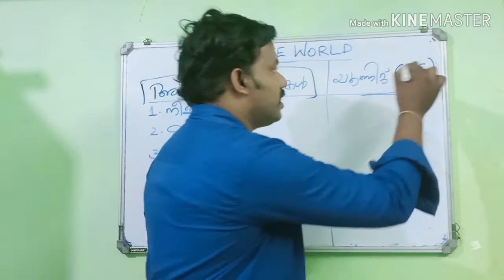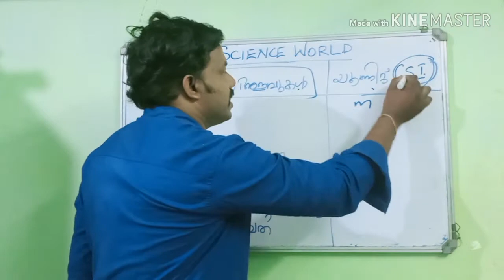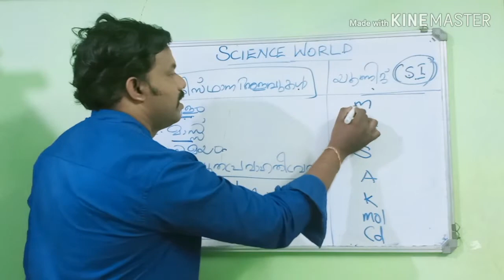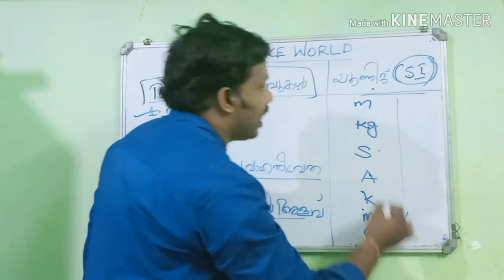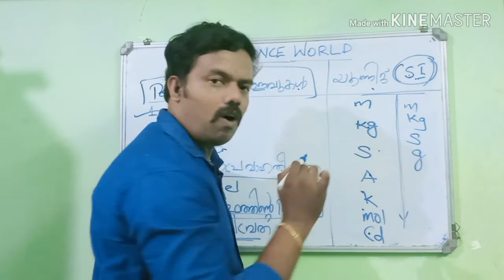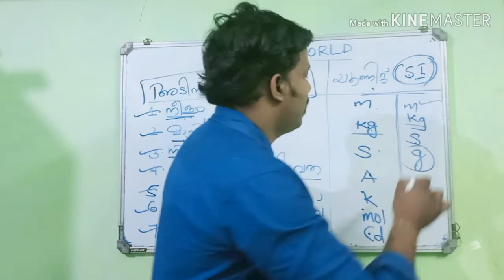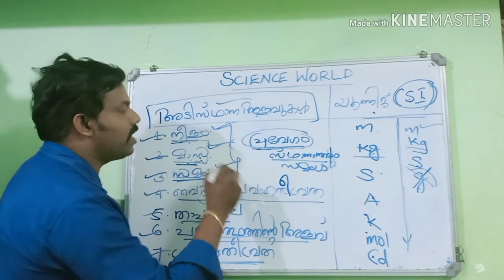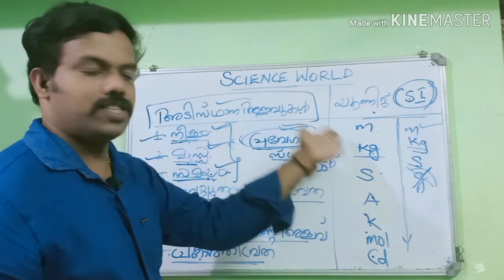KERALA PSC LDC 2020 PHYSICS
LDC SCIENCE PSC CLASS, PSC PHYSICS CLASS,FUNDAMENTAL QUANTITIES AND UNITS,